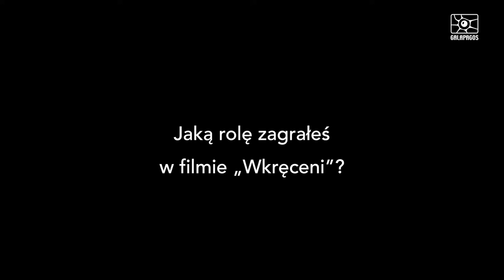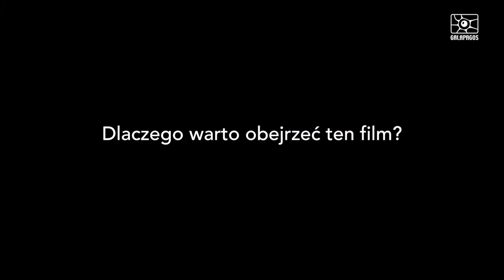„Wkręceni" na Blu-ray i DVD - Kacper Kuszewski zaprasza na film 2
Przebojowa komedia „Wkręceni" w reżyserii Piotra Wereśniaka już na Blu-ray i DVD!

Było ich trzech - romantyk, narwaniec i kucharz. Przyjaciele ze Śląska. A potem było tylko zabawniej i po kumpelsku. Franczesko (Piotr Adamczyk), Fikoł (Bartosz Opania) i Szyja (Paweł Domagała) znają się od lat, razem pracują i razem spędzają wolny czas. Kiedy tracą pracę w lokalnej fabryce, planują szalony weekend w stolicy. Prawdziwa przygoda ma się dopiero zacząć, kiedy podczas przymusowego postoju w urokliwych okolicach Zarzecza, trójka kumpli zostaje omyłkowo wzięta za niemieckich inwestorów.

Wydanie specjalne oprócz filmu zawiera fantastyczne dodatki:
- zwiastun filmowy
- galeria zdjęć
- teledysk "Wkręceni - nie ufaj mi",
- Za kulisami - opowieść reżysera filmu Piotra Wereśniaka, o pracy na planie filmowym, wzbogacona wywiadami z aktorami.